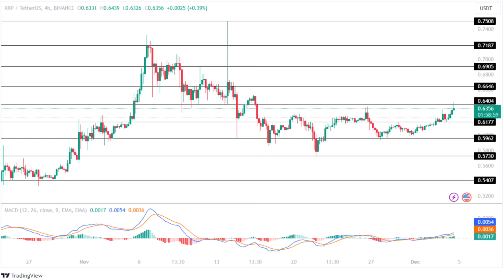Ripple(XRP) Coin Price Prediction 2023/Ripple(XRP)Coin News Today/Ripple(XRP)Coin Technical Analysis